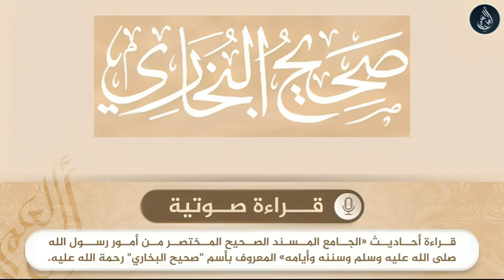صحيح البخاري - حديث رقم 0114